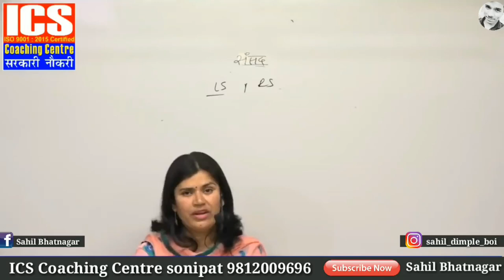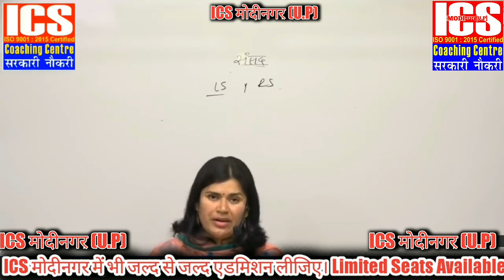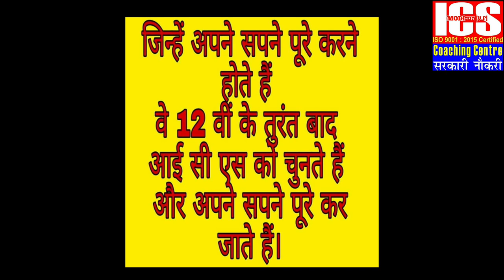BABITA MAM BEST MOTIVATIONAL LINES || ICS COACHING CENTRE MODINAGAR U.P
ICS COACHING CENTRE MODINAGAR U.P